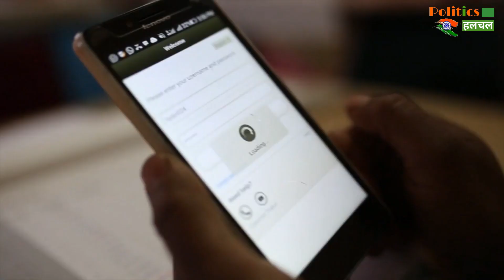Corona Vaccine: PM Modi ने किया इशारा, कहा- आपके मोबाइल से जुड़ेगा कोरोना Vaccine का कनेक्शन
Mobile Tech To Be Used For Covid-19 Vaccination Drive PM Modi | The Corona Vaccine Is Expected To Arrive In India Soon | Meanwhile PM Modi Has Told That The Connection Of Corona Vaccine

EDITOR ►NISHNAT